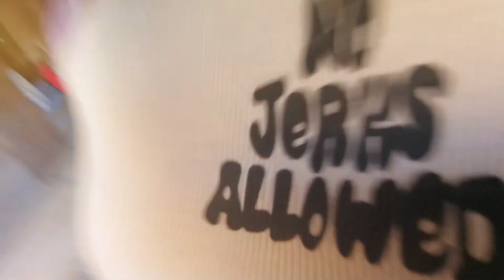Patrick Henry High School - The Docuseries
Tara Johnson, and Ellis Truesdale set out on a journy to understand what is wrong with PHHS students.